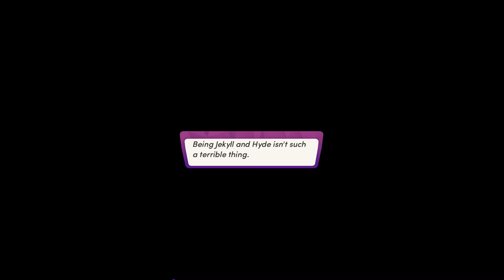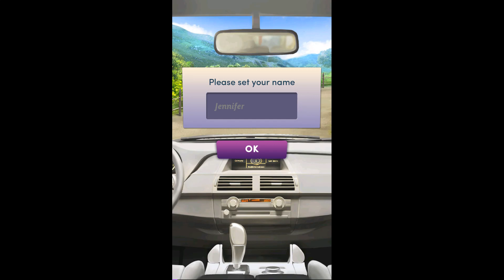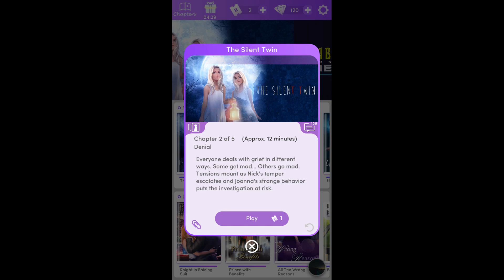Chapters - Interactive Stories - The Silent Twin Chapter 1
Seven Stages
Madness, ghosts, and chilling secrets shroud the case of nine-year-old Abigail Duncan's disappearance, and it's up to you - Detective Constable Knight - to find her before it's too late.